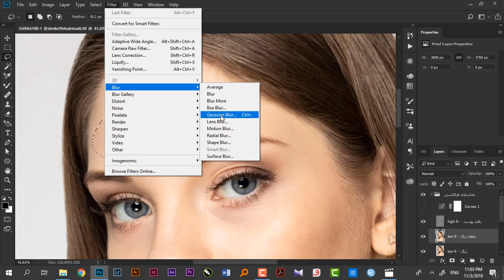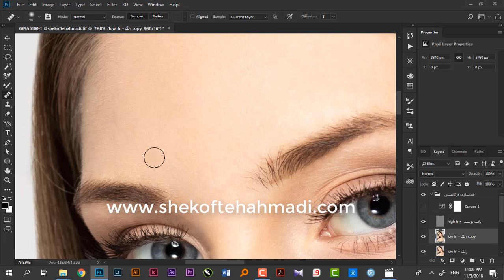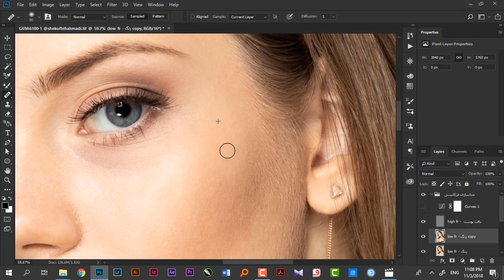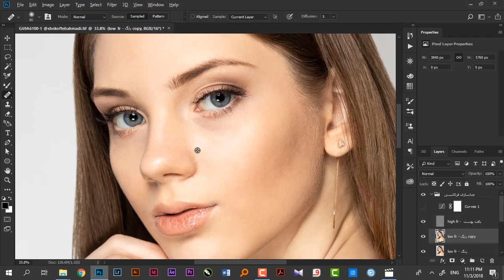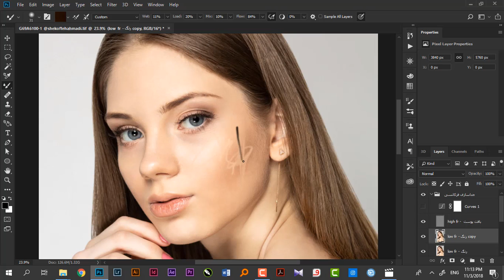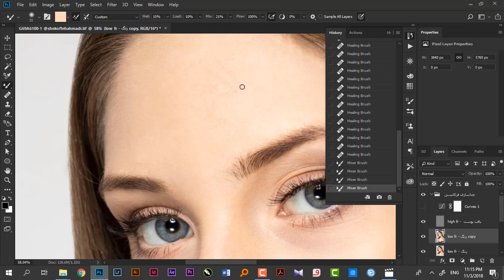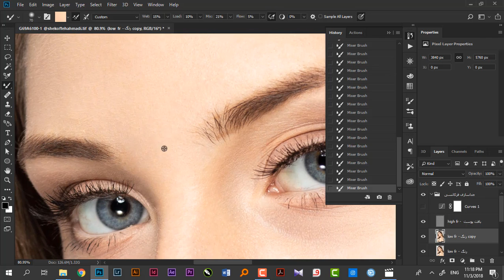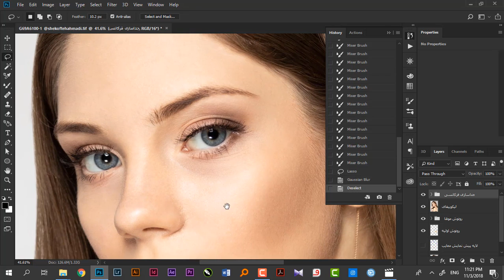قسمت 49 - آموزش رایگان روتوش شکفته احمدی پروژه روتوش فرکانسی قسمت دوم - یکدست کردن رنگ پوست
لطفا ویدئو را تا آخر ببینید و حتما نظرات خودتون  رو در کامنت ها بنویسید. لایک و معرفی به دیگران فراموش نشود.

آدرس سایت و شبکه های اجتماعی ما